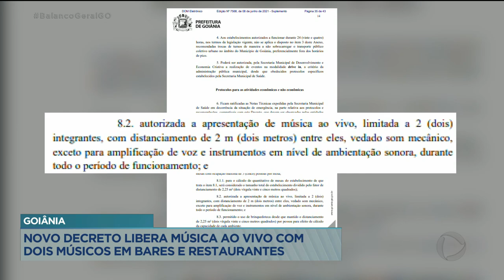GOIÂNIA: NOVO DECRETO LIBERA MÚSICA AO VIVO COM DOIS MÚSICOS EM BARES E RESTAURANTES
FOI LIBERADA A APRESENTAÇÃO AO VIVO, NO ESTILO VOZ E VIOLÃO, COM ATÉ DOIS MÚSICOS EM BARES E RESTAURANTES AQUI DE GOIÂNIA. A LIBERAÇÃO CONSTA NO NOVO DECRETO DA PREFEITURA, QUE TAMBÉM MANTÉM POR MAIS  14 DIAS A GRANDE MAIORIA DAS RESTRIÇÕES QUE JÁ ESTAVAM EM VIGOR.